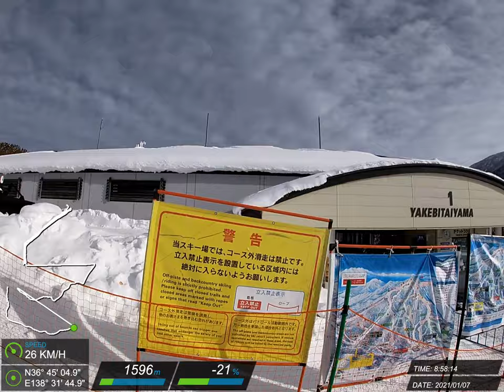20210107 志賀高原 滑雪紀錄 #21 (Z)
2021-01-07 焼額山スキー場, 奥志賀高原スキー場 Zordius